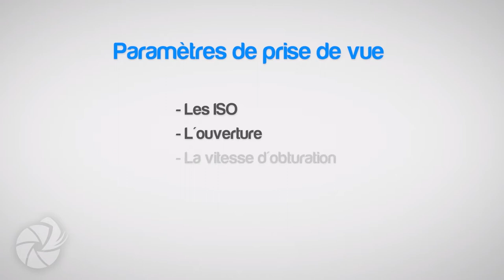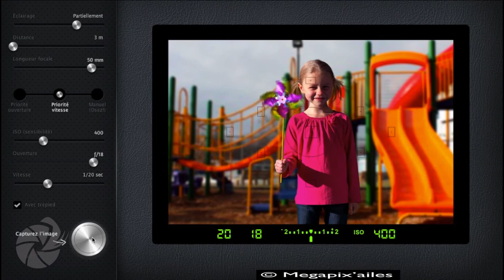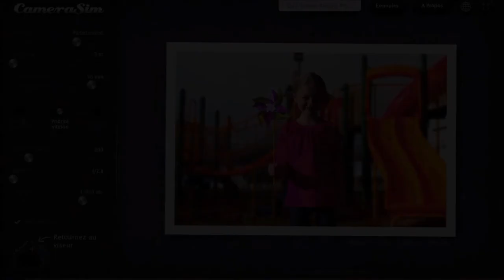5 - Les modes de prise de vue